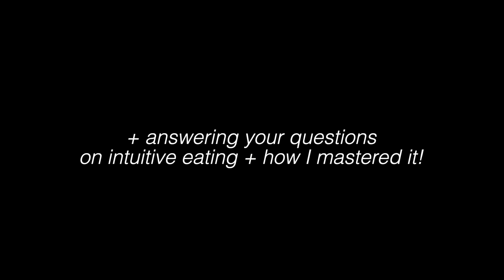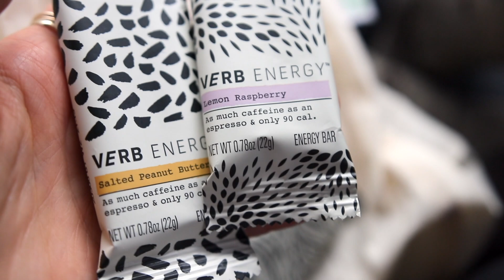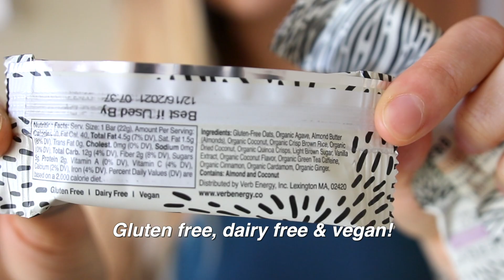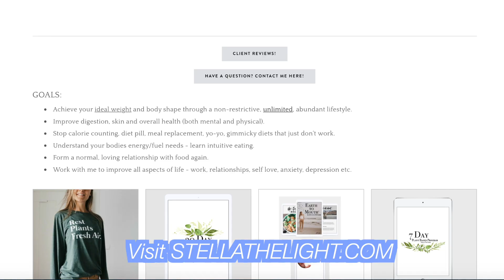What I Eat (VEGAN) + How I Learned INTUITIVE EATING!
The first 1000 people to use my link can try Verb Energy Bars in 4 amazing flavors for only $0.95,

TIMESTAMPS:
00:40 shamrock shake recipe
1:30 road trip + snacks I brought
2:35 take out grub!
2:55 VERB BARS 🤤
3:55 intuitive eating chat
5:33 finding the right foods for you
6:30 how do I stop eating junk food?
8:42 how much junk food is ok?
11:49 the first step to intuitive eating
13:51 goodbye ♥️